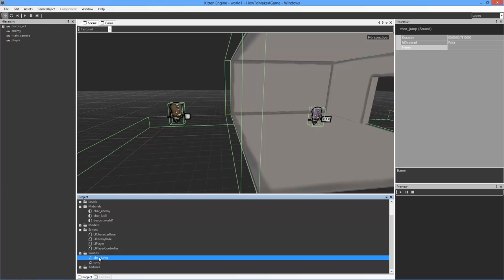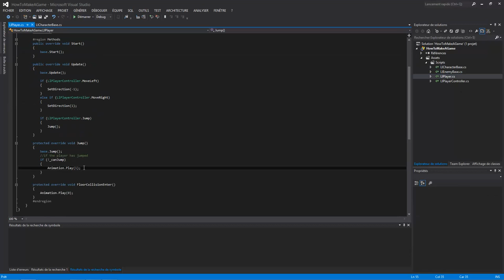How to make a game with Kitten Engine - 06# Sounds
This video show how to import and play sounds with Kitten Engine.

Kitten Engine is a game engine made with XNA and MonoGame. You can publish games for Windows, Windows Phone 8, Windows Store Apps, iOS and Android.